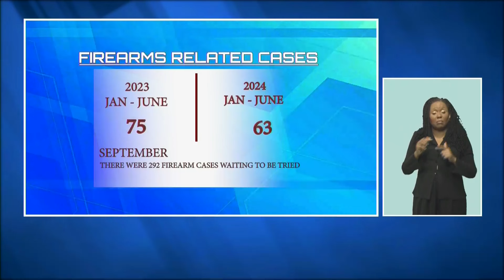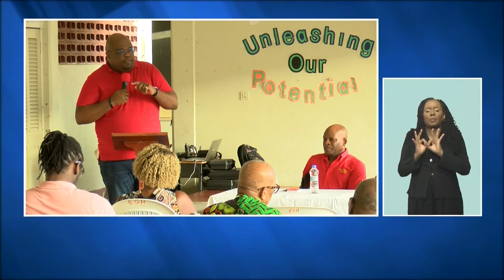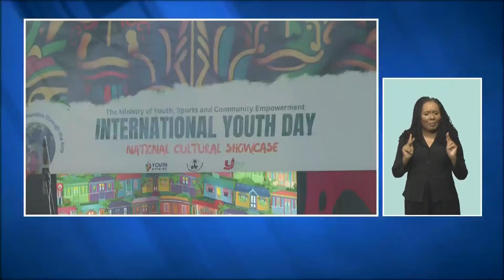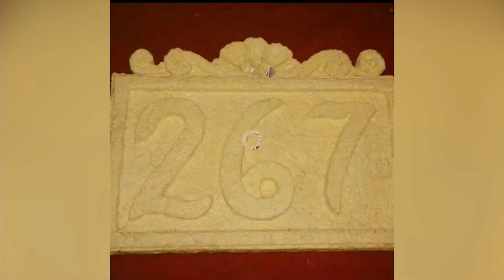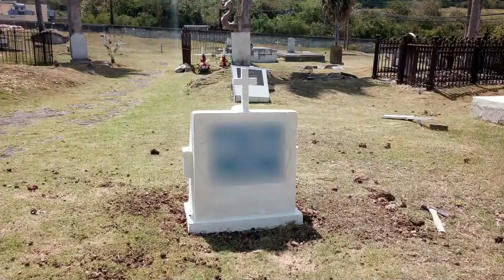CBC NewsNight - August 12 2024